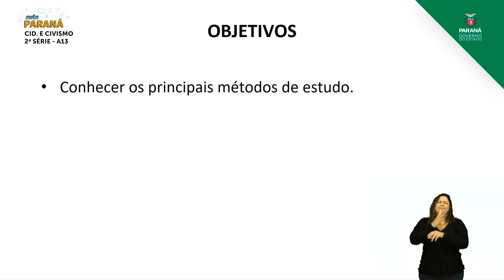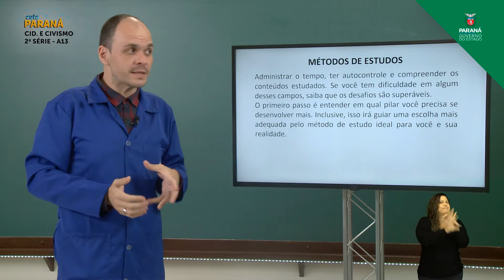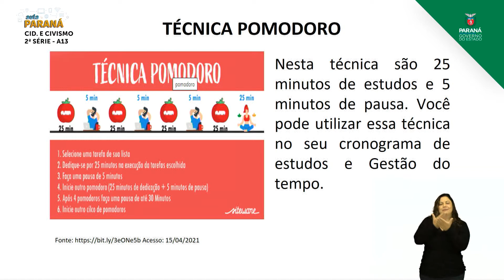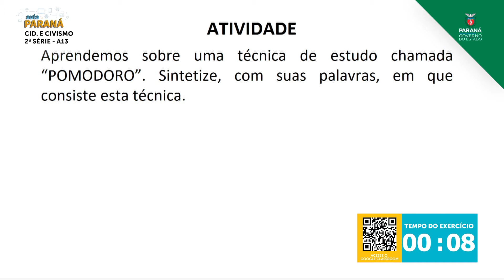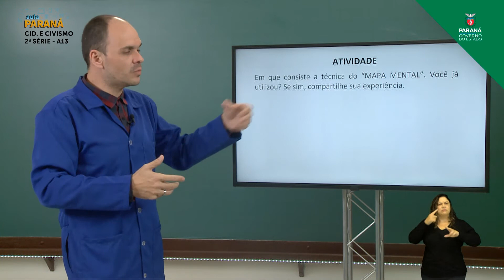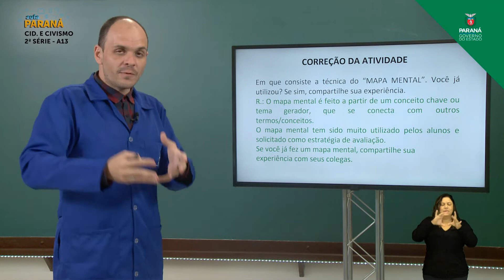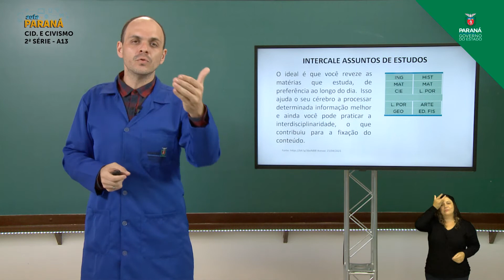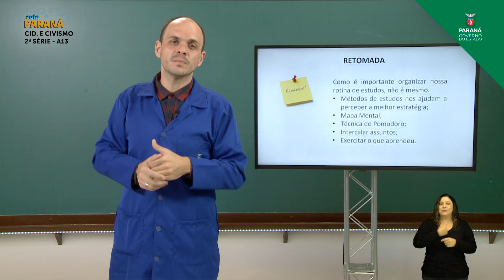2021 | 2ª Série | Cidadania e Civismo | Aula 13 - Gestão de Tempo e Rotina de Estudo - Parte 2